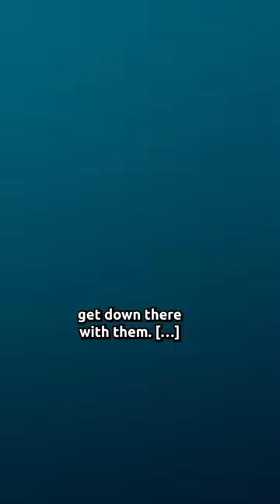Statham Has Actually Swum In Shark-Infested Waters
If the Meg were real, Jason Statham would fight it.